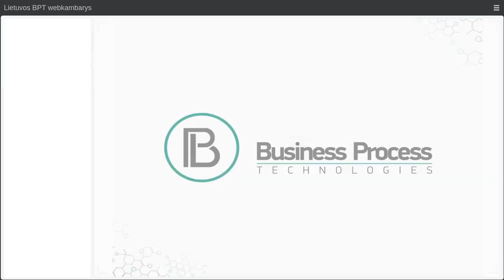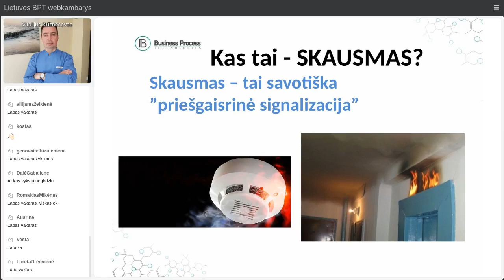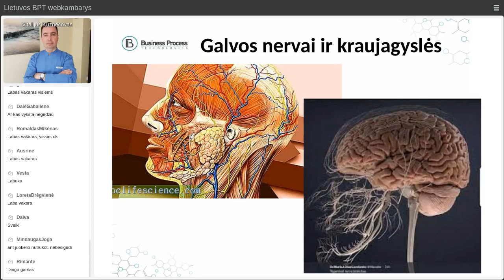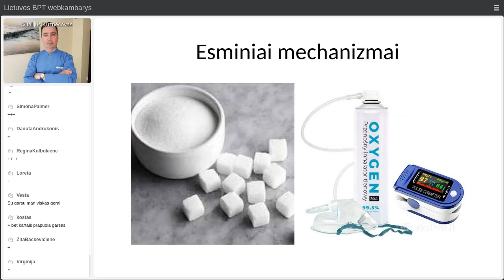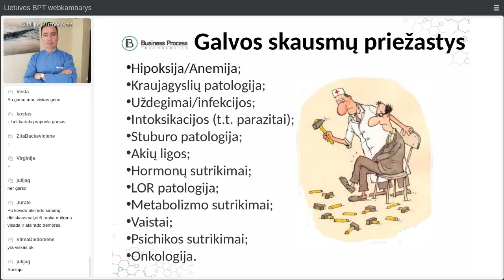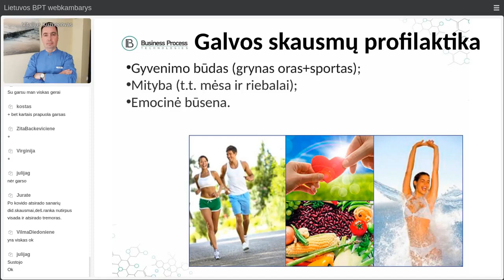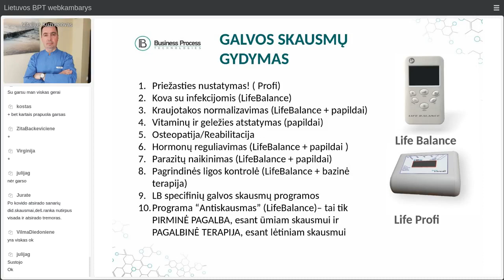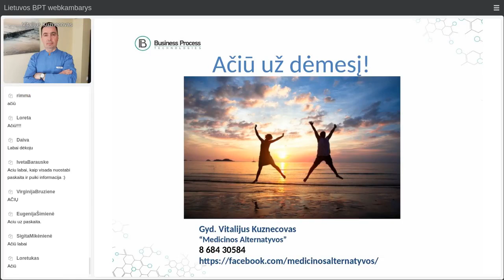gyd. Vitalijus Kuznecovas. "Galvos skausmai ir kaip to išvengti" nr.5.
Pranešėjas: Gydytojas Vitalijus Kuznecovas, diplomuotas gydytojas epidemiologas, mikrobiologas, turintis daugiau kaip 29 metų stažą, tradicinės ir netradicinės medicinos, farmakologijos, fitoterapijos, reabilitacijos, dietologijos ir sveikatos technologijų srityse.

Pasikonsultuokite Medicinos Alternatyvos. Yra sprendimo būdų.